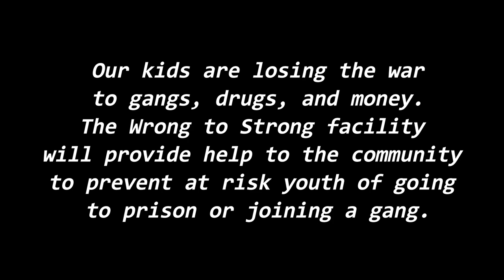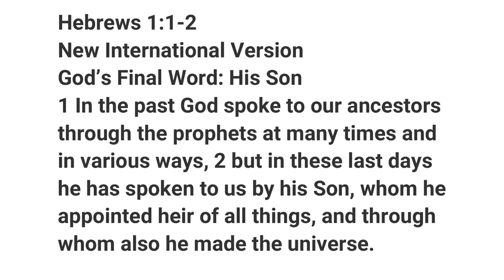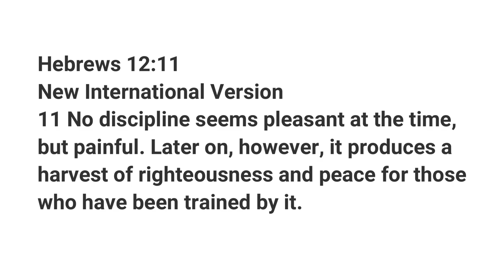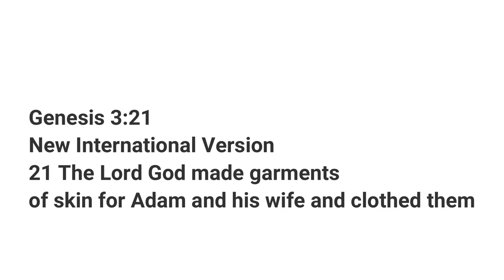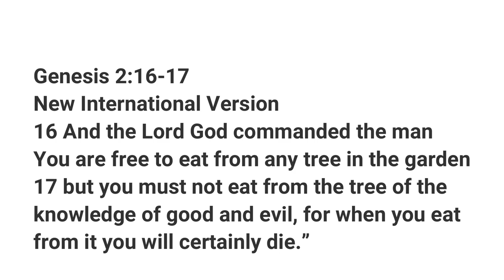GOD'S NOT DEAD | HOW TO BE A FATHER